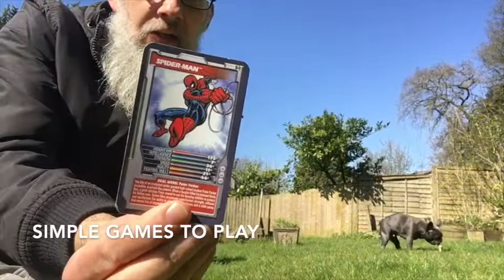Play School TV - trailer 2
Play School TV - a sprinkle of the little the things over life...